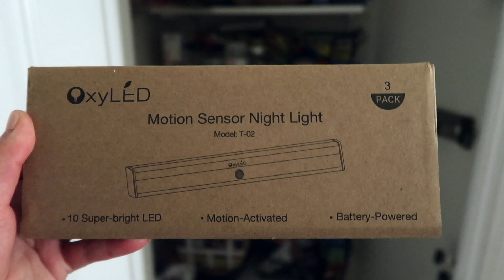Pantry Organization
So excited to show you guys our pantry makeover! It is everything I imagined it to be and I can't stop looking at it. Our pantry is definitely not the most practical setup but it works for us and it's pretty to look at hehe. I'm still a little shy in front of the camera so don't mind that but I can't wait to show you guys everything else I have planned for our first apartment!!

Dry food Dispenser
Swing top glass bottles
Black metal baskets
Glass canister with wooden Lid
Plastic white lid container
Spice rack
Spice jars
Woven basket